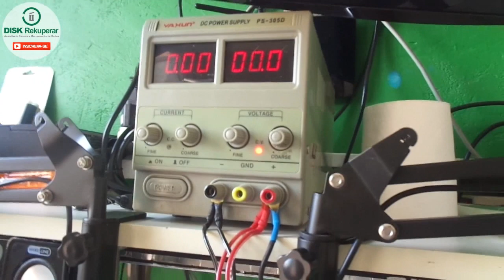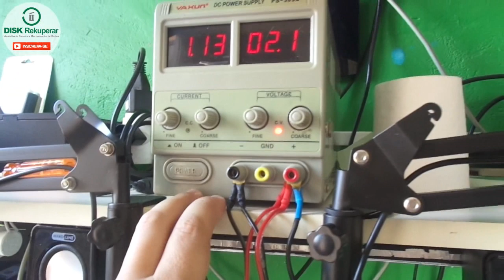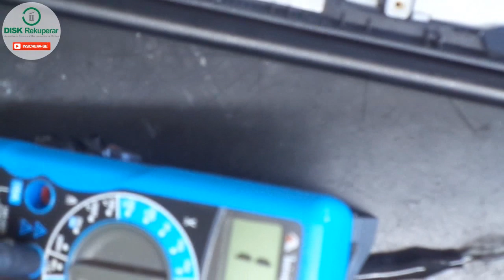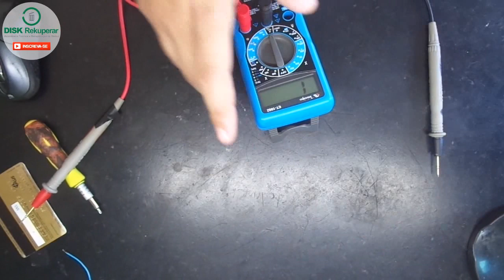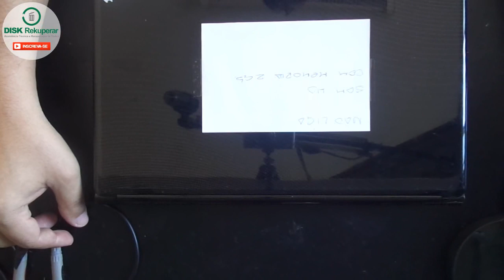Vamos diagnosticar defeitos e passar orçamentos juntos (Valores para assistências parceiras).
Neste video faço o diagnóstico e passo orçamentos de 3 notebooks vindo de assistências parceiras.